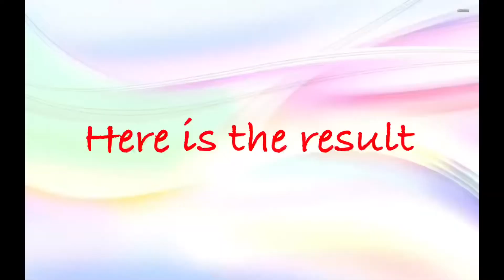TIE DYE PATTERN | PSYCHEDELIC TIE DYE